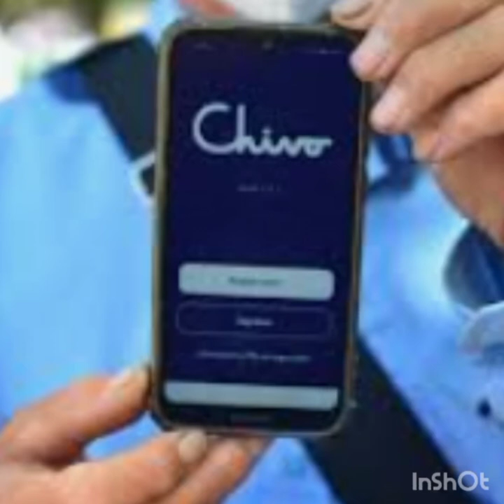hospital público para mascotas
INTAGRAM @chicpardo
INTAGRAM @chiricanocapaz